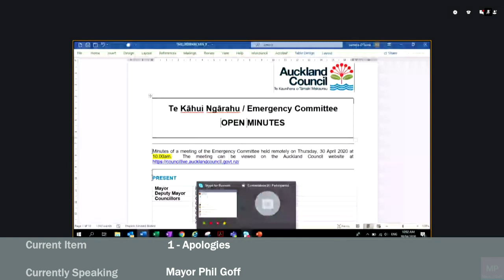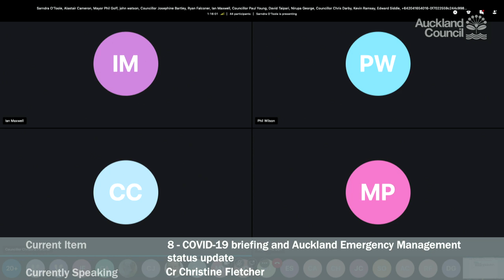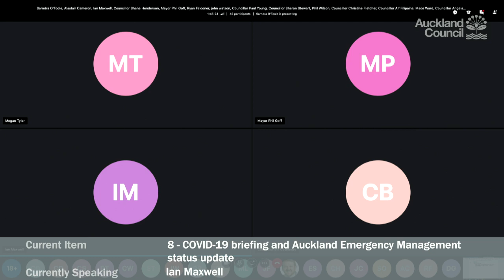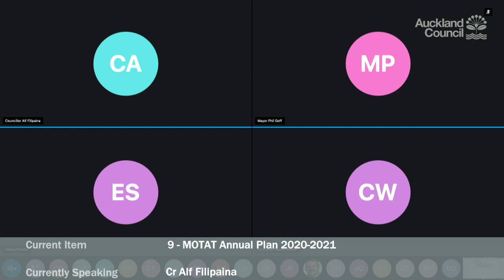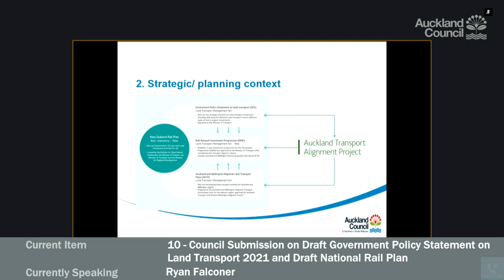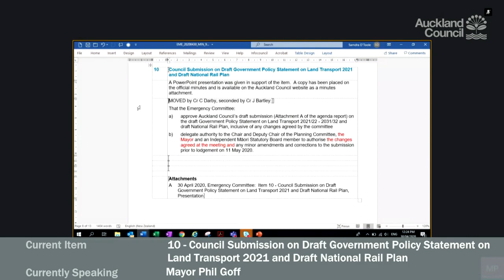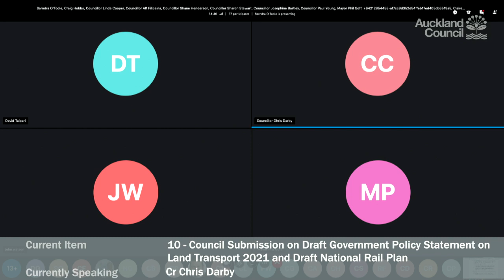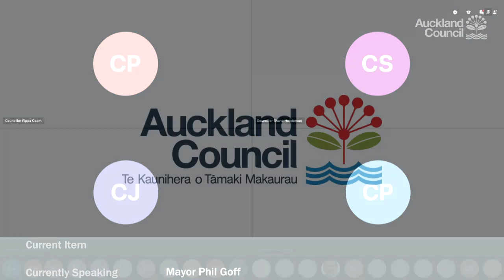23.04.2020 Te Kāhui Ngārahu - Emergency Committee